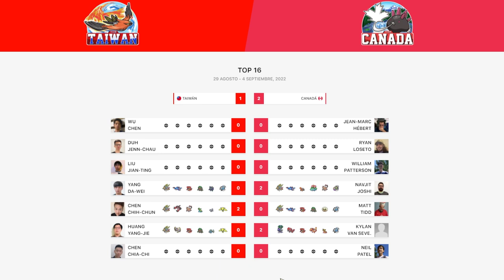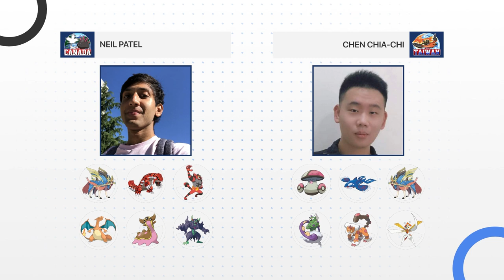Neil Patel 🇨🇦 vs Chen Chia-Chi 🇹🇼 - Top 16 - World Cup of Pokémon VGC 2022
Watch Neil Patel (Canada) battle Chen Chia-Chi (Taiwan) on the Play-offs stage of 2022 World Cup of Pokémon VGC, brought to you by Victory Road and sponsored by Elgato, GGToor and Metafy!